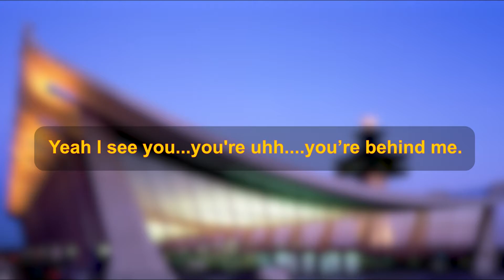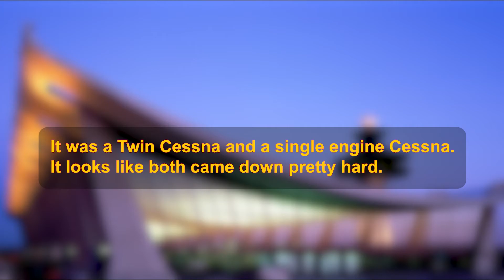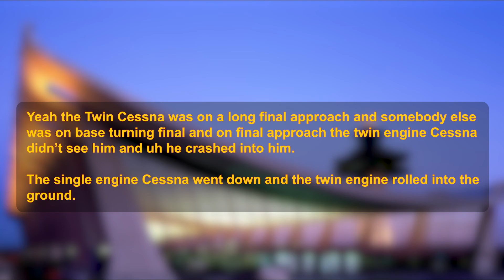Mid-air Collision at Watsonville | Cessna 340 | Cessna 152 | Aviation News 24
Multiple people were killed after two planes collided over a California airport on Thursday.

A Cessna 152 and a Cessna 340 were making their final approaches to the Watsonville Municipal Airport when they both crashed into each other.

new,
news,
2022,
aviation,
aviation news,
aviation news 24,
aviation news today,
aviation news latest,
aviation news weekly,
plane crash,
plane crash today,
cessna,
california,
watsonville,
cessna 340,
cessna 152,
cessnas crash into each other,
planes crash into each other,
plane collision,
planes collide,
collision,
mid air collision,
cessnas collide into each other,
cessna 340 crashes into cessna 152,
watsonville crash,
watsonville plane crash,
watsonville mid air collision,
watsonville collision,
watsonville municipal airport,
fatal plane crash,
watsonville plane crash 2022